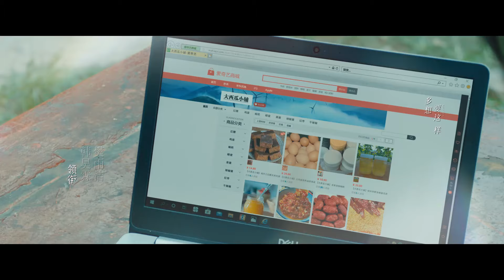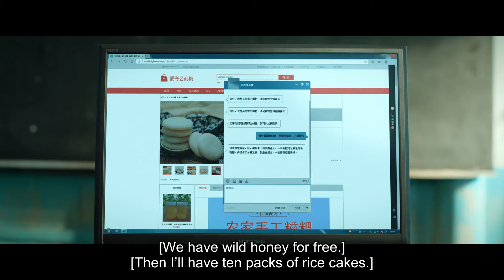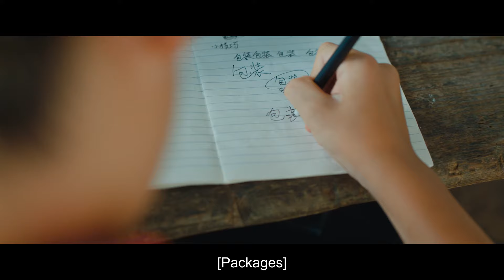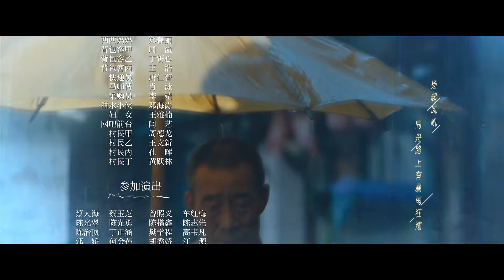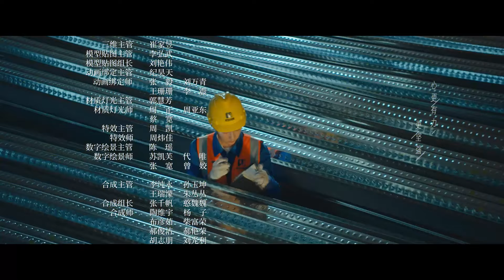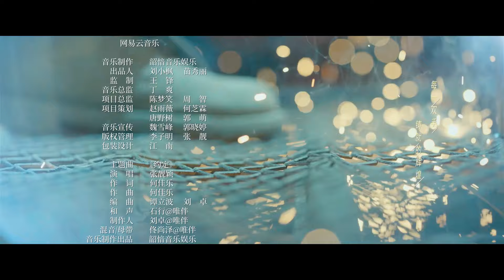[Eng Sub] Yearning EP 23 (Zhou Jieqiong, Ni Hongjie) | 向往 | To Be With You | 约定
♦️To Be With You (Lu Yi, Zhou Jieqiong) 约定

💬Plot summary:
With the overall achievement of a well-off society in 2020 as the background, the theme is grand. But in storytelling, it is not from a grand perspective, but to explore the lives of ordinary people.The drama is composed of six stories, including "New Year's Eve Dinner", "Youthful", "Everlasting Youth", "Yearning", "Special Summer" and "Duck Soup With Vermicelli". It tells how people realize the happiness and joy with themselves, others and the country in family affection, love and friendship from multiple angles.